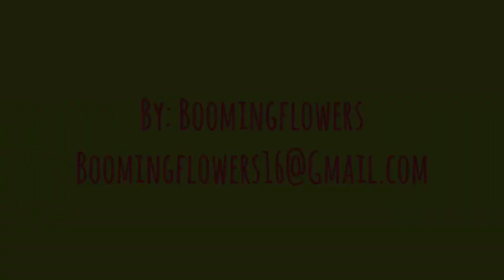How to make a nylon stocking - Poinsettia